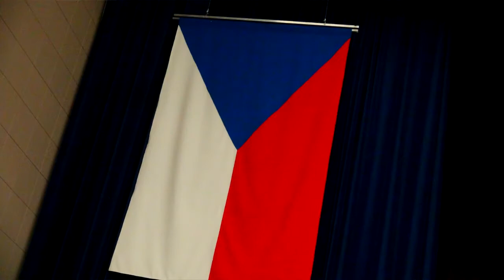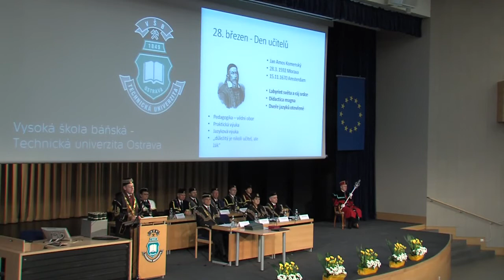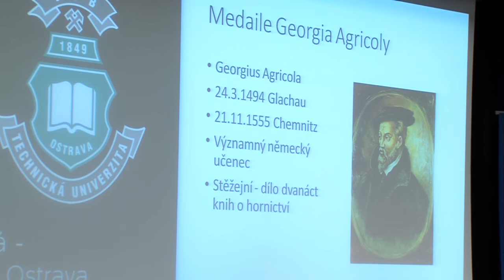Slavnostní vědecká rada VŠB-TUO (březen 2017) - 1 .část